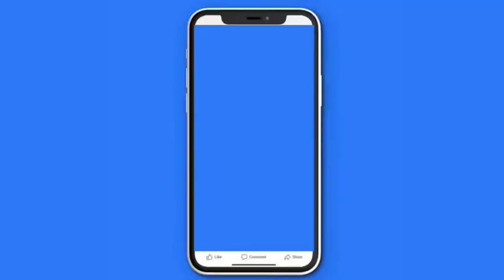Real Housewives of New Jersey | Season 13 | Episode 13 |Messes & Bridesmaids Dresses